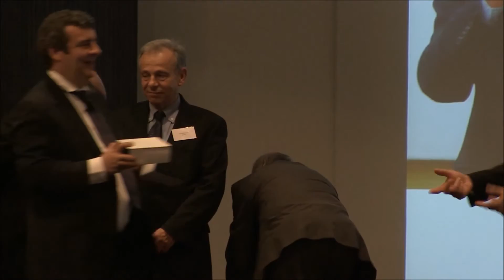XVème édition du Prix Marius Lavet - Remise des montres et trophées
Les trois nominés à la XVème édition du Prix Marius Lavet reçoivent leurs récompenses pour leurs brillantes inventions !